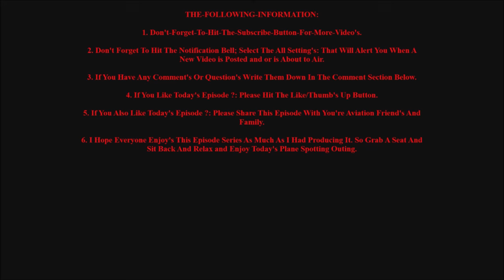(🛦🍑)-S07E33-MOODY-AIR-FORCE-BASE-|Tuesday-2024/8/13|-OUTING-TO-THE-BASE-©-2024.wmv-(🍑🛦)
(🛦🍑) – |"HELLO-MY-FELLOW-AVIATION-FRIEND'S"|
Just moment's after getting off from work and pulling in The Action started. It was nothing but Pure Launches and Recoveries on Runway 36-R. And Yes they are still down One Runway. The 2 HC-130-J's were KING31 FTAF115727 and KING16 FTAF135790. Not sure how long they will be down but I will be giving more update's.